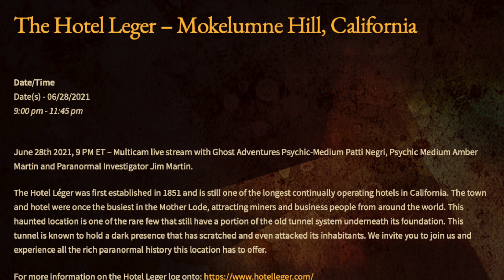UPCOMING, NEXT WEEK Hotel Leger!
#1 Internationally rated psychic, medium and "good" witch Patti Negri